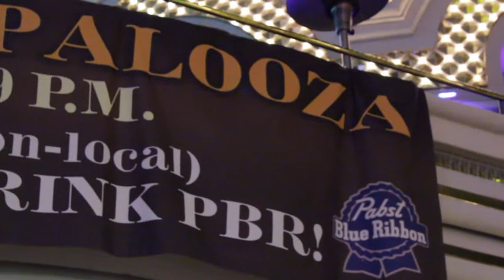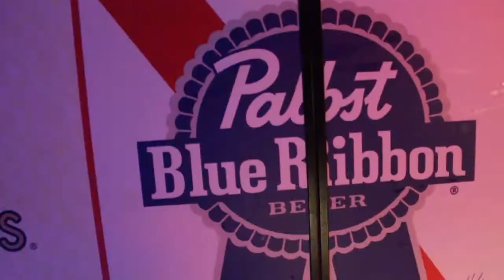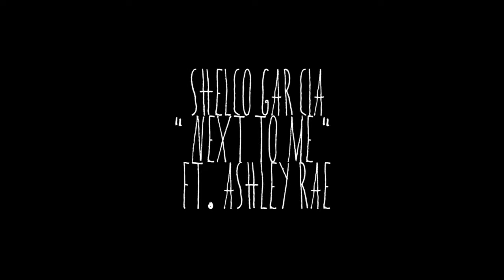Gold Diggers Las Vegas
beer pong and dancing